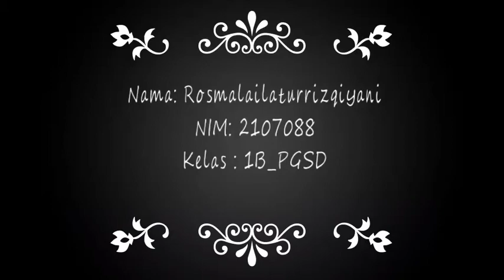1B_Rosmalailaturrizqiyani ..Mari kita "SENAM RITMIK "